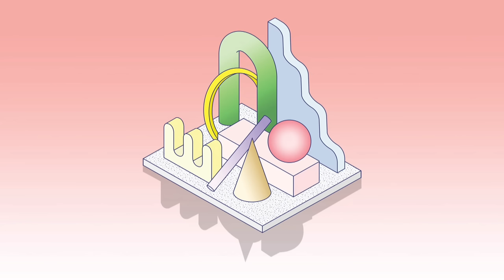Balún - El Espanto (Audio)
Music video by Balún performing El Espanto (Audio). (C) 2018 Good Child Music, LLC